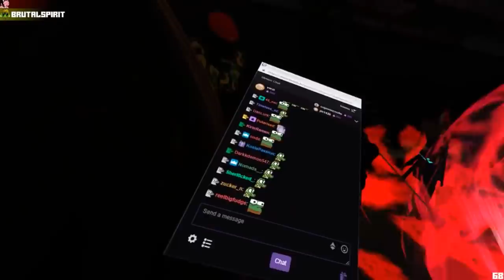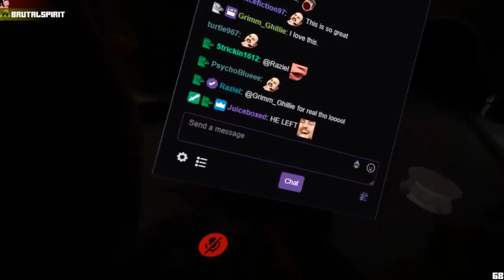VRtale Chara Vs KuriGames at Roflgator's Bar! | VRchat!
VRtale Chara encounters Nephalem Kuri at Roflgators establishment just before his fight with Broly. If that wasnt enough, Broly steps in after visitng hell! Things are gonna get crazy!